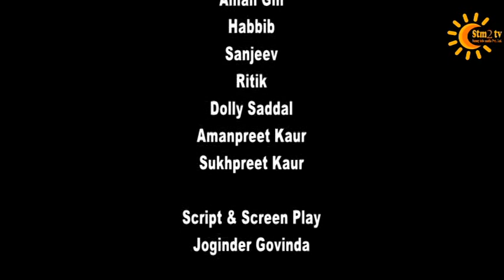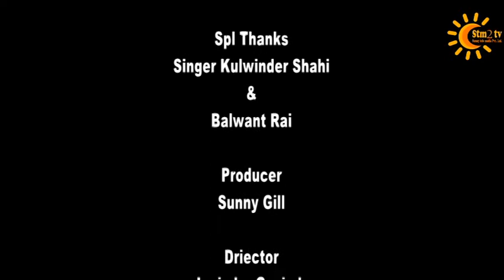HADD HO GYEE|| Eps || Sunny Tele media || pro/dir Sunny gill || COMEDY SHOW || STM2 TV